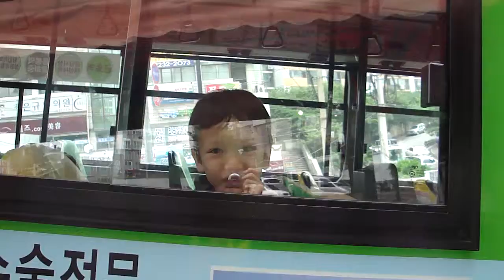Jason Exited On The Bus Waiting To Go Play In the Water In Wangsimni